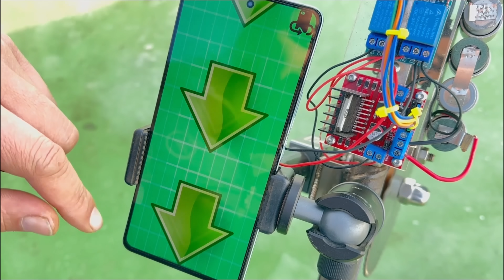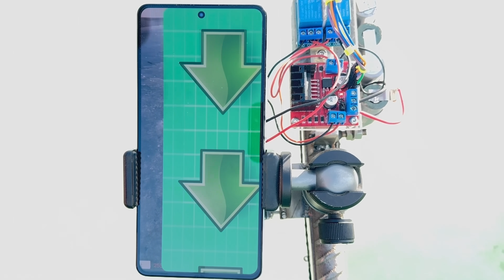ENG) 自製多功能智能釣魚竿 Handmade Multifunctional Smart Fishing Rod【手工耿Handy Geng】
做了一個集合高科技、便捷釣魚功能，以及多種戶外活動用途為一身的魚竿，大家覺得如何？
This time, I made a fishing rod with high-tech and convenient fishing functions and the potential for other outdoor activities. Tell me how you like it!

🔥人氣經典不容錯過 The MUST-WATCHED🔥

—— 別人笑我太瘋癲，笑完瘋癲笑我閑。